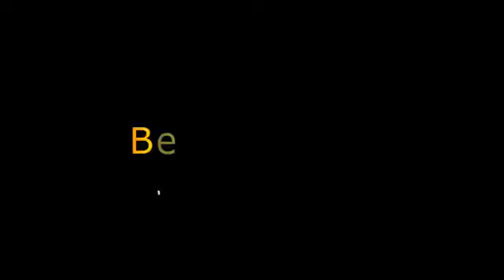Pendekar Elang Malam Episode 47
Seorang anak kecil yang tanpa sengaja mewarisi kekuatan yang diperebutkan oleh banyak orang. Dengan darah pendekar yang menurun dari ayahnya, ditambah bakat yang dimilikinya serta keberuntungan karena langit telah memilihnya, hari harinya dilewati dengan penuh penderitaan yang membentuknya menjadi pendekar tak terkalahkan.